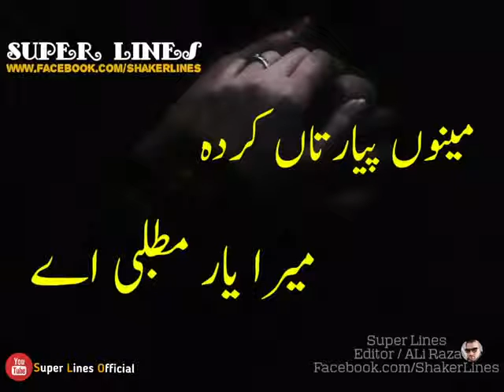Mera yaar matlabi aye WhatsApp status